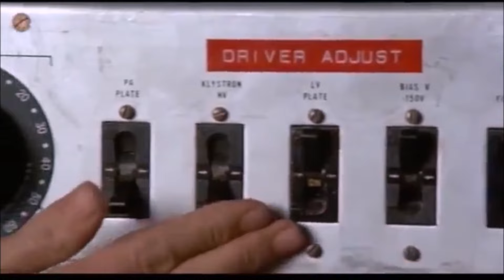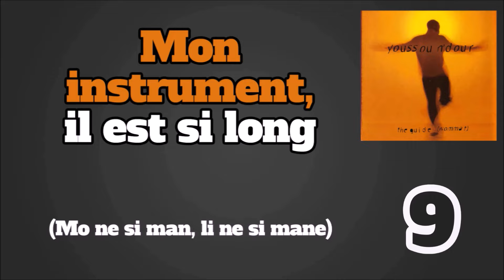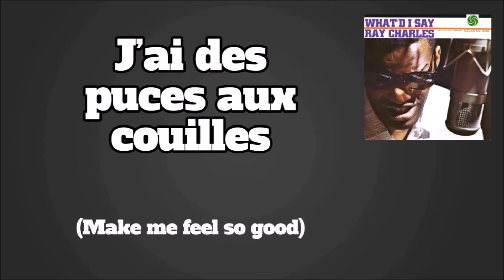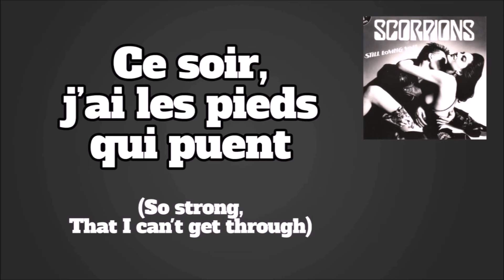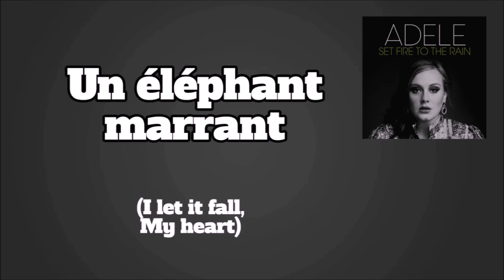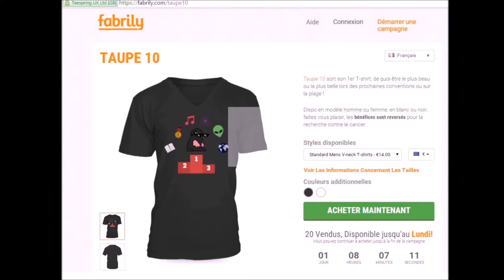TOP 10 des HALLUCINATIONS AUDITIVES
TAUPE 10 n° 36 sur les hallucinations ou paréïdolies auditives

Avez-vous déjà cru comprendre une phrase française dans une chanson étrangère ? Ça arrive plus aux enfants ou aux personnes qui ne parlent pas la langue. Vous allez voir qu'on suggérant à votre cerveau des paroles françaises, il va finir par les entendre !

Si la vidéo ou la chaîne vous plait, soutenez-la en partageant le lien sur votre compte Facebook ou Twitter. La chaîne en est à plus de 340 000 abonnés ... J'HALLUCINE !